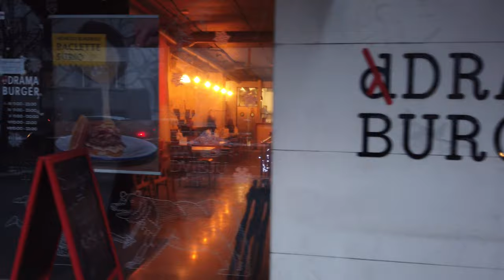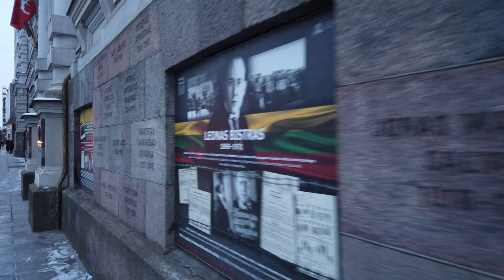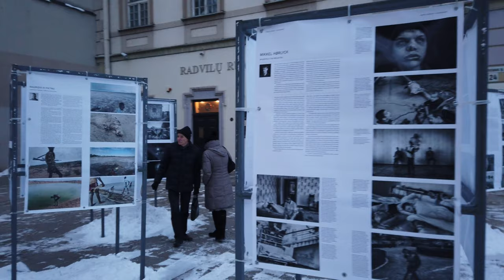Walking in VILNIUS / Lithuania 🇱🇹- Around the Old Town - 4K 60fps (UHD)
Today we walk in the old town of Vilnius which is one of the largest in Europe. No vlog, no intrusive faces or talking - just walking for about an hour enjoying the flow.

We start at the "Gates of Dawn" enter the old town. Heading down to the Town Hall along some churches towards the Vilnius Cathedral. From there it's a little way up to Gediminas' Tower from where we enjoy a nice view over Vilnius.

A slippery snowy way downhill and onto Gedimino street and finally back to the Town Hall. A nice and a little cold afternoon (-6 °C) during the quiet winter season.